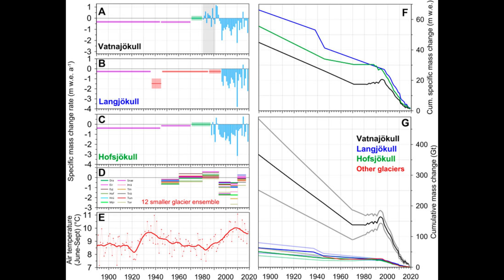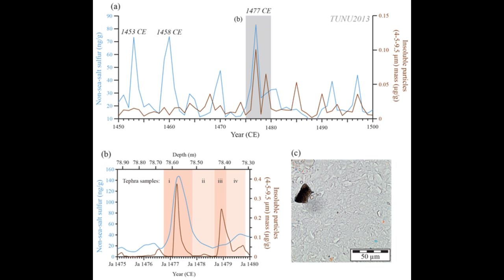A Swarm of 20,000 earthquakes could make Iceland's volcanoes erupt.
A Swarm of 20,000 earthquakes could make Iceland's volcanoes erupt.Residents have been 'waking up to earthquakes' every day for more than a week. More than 20,000 earthquakes have shaken southern Iceland this week, rattling the capital city of Reykjavik and keeping geologists on their toes as all signs point to a pending volcanic eruption, the Icelandic Meteorological Office (IMO) reported on Thursday,
Swarmof20,000earthquakes
Iceland'svolcanoeserupt.
The Mosque built decades after the death of Prophet Muhammad(PBH) was found near the Sea of Galilee.

SCIENCE INFO CHANNEL